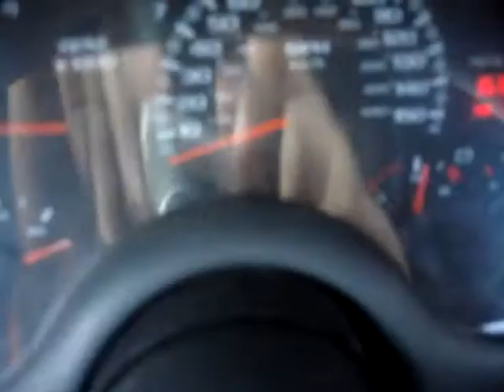Severo's camaro walk around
ls6 camaro fully built